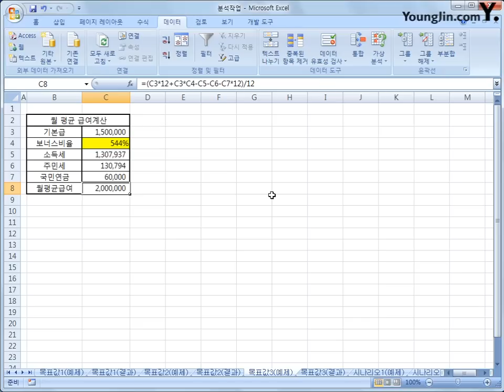3-01 [분석작업] 목표값 찾기